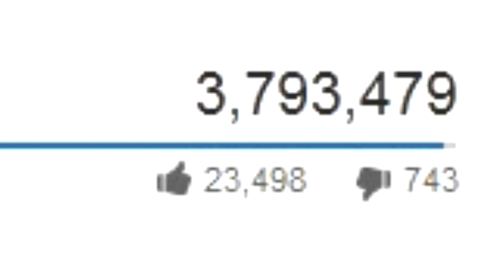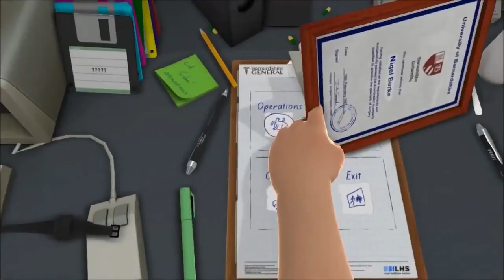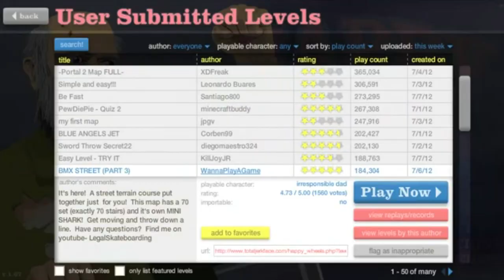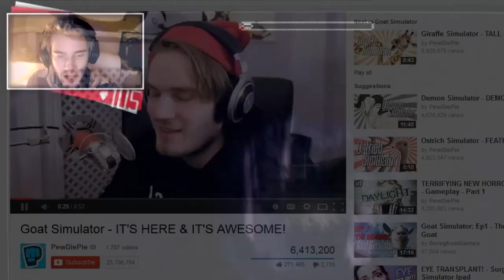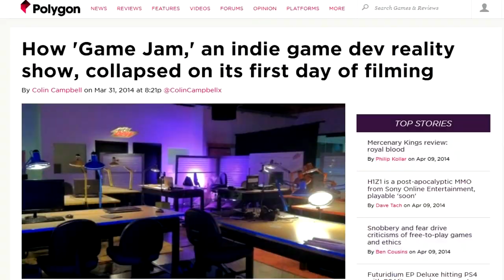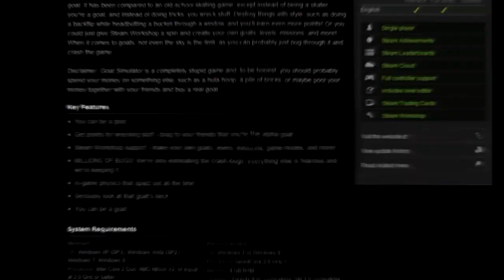Review: Goat Simulator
What do YouTube celebrities, train simulators and game design have to do with YOU? Find out inside.

This video uses music from audiomicro.com